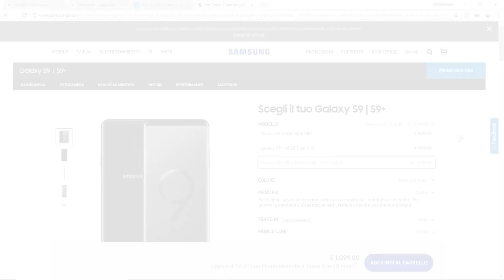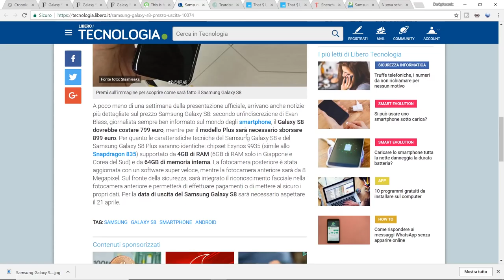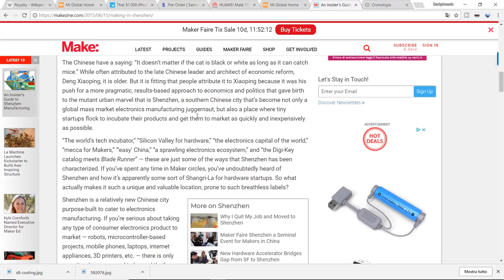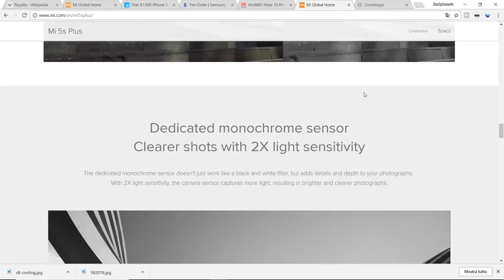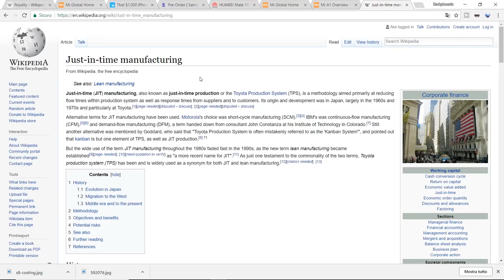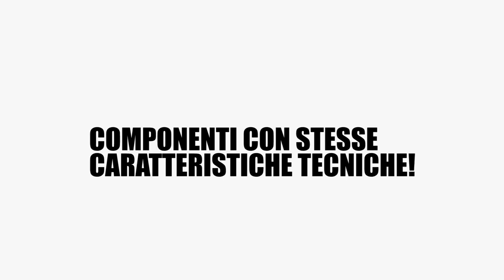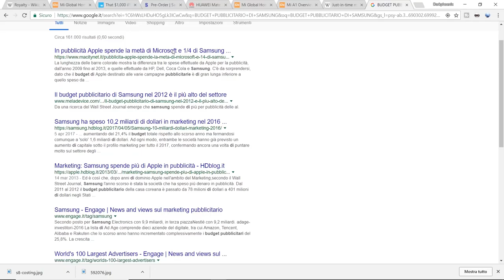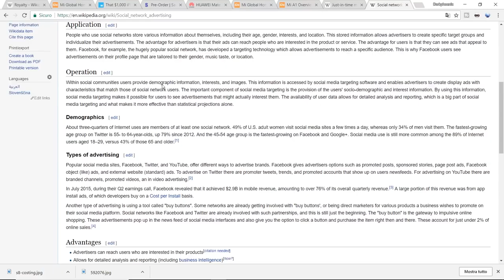2018 LA VERA RAGIONE DEL PERCHÉ GLI SMARTPHONE CINESI SONO COSI ECONOMICI